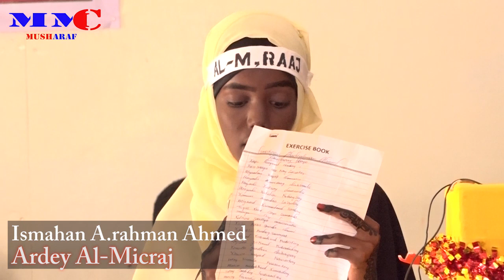Gabar Da'ayer Reer Baydhabo Ah Oo HOOYO MCN Kaga ilmeysiisey Gabey. BY MMC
MUSHARAF MEDIA CENTER MMC